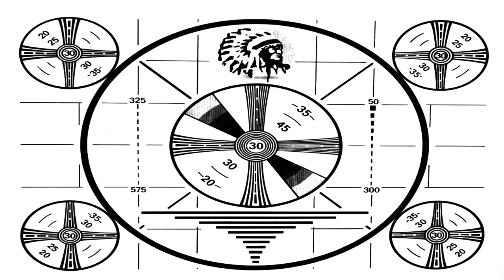Episode 178 Dr. George Makowski’s Burial Traditions:The Conclusion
Part 2 (Conclusion) of University of North Alabama professor Dr. George Makowski’s Burial Traditions presentation given at Helen Keller Public Library in May 2023.